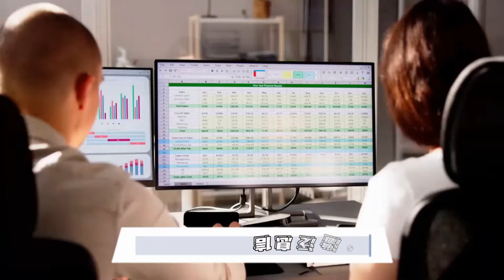南海風雲再起：中國與菲律賓的激烈碰撞和馬來西亞的沉默策略；中菲海上對抗：撞船事件引發國際譴責；馬來西亞的南海策略：讓睡狗繼續躺著：华尔街评论20240901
大家好！歡迎來到我們的华尔街评论節目。今天，我們將深入探討近期南海的衝突，尤其是中國與菲律賓之間的緊張局勢。就在上週末，中國海警船與一艘日本製造的菲律賓海岸警衛船發生了衝突，這是八月份以來雙方的第五次交鋒，惹來了東京和華盛頓的強烈譴責。事件發生在距離菲律賓海岸約110海里的薩比納礁，這一地區的主權爭議引發了國際關注。

此外，馬來西亞在南海問題上的立場同樣引人注目。總理安瓦爾·易卜拉欣調整了該國的外交政策，向中國靠攏，並強調應該在聲索國之間解決爭端，而非引入外部勢力，這一政策或許將對明年馬來西亞擔任東盟主席帶來挑戰。馬來西亞在捍衛自身主權的同時，亦努力維護與中國的經濟關係，這樣的平衡策略是否能夠奏效，值得我們深思。